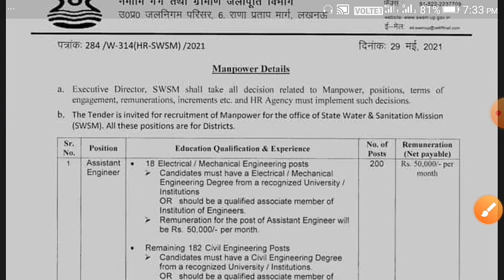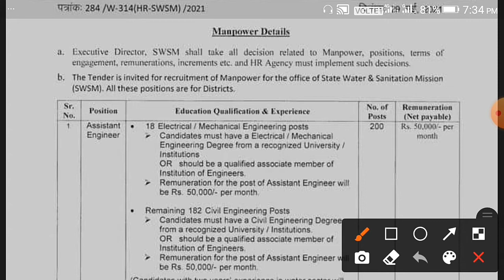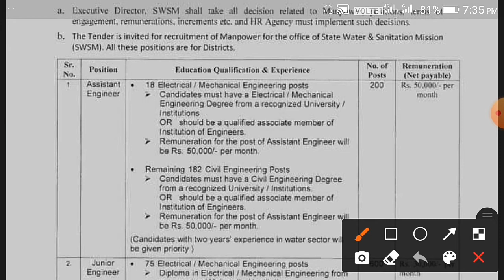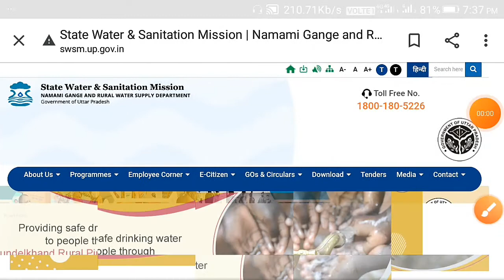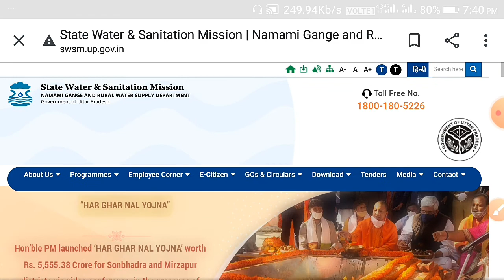JE and AE vacancy 2021 in UP JAL NIGAM_|_जल निगम भर्ती 2021_|_SWSM vacancy 2021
उत्तर प्रदेश जल निगम जल्दी ही राज्य_पेयजल_एवं_स्वच्छता_मिशन के अन्तर्गत जूनियर_इंजीनियर और असिस्टेंट_इंजीनियर के पदों हेतु आवेदन शुरू होने जा रहे हैं।